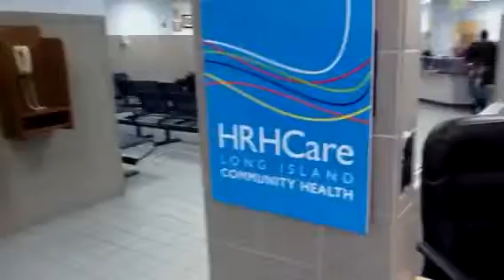Welcome to Elsie Owens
Early this morning May 2nd, 2012